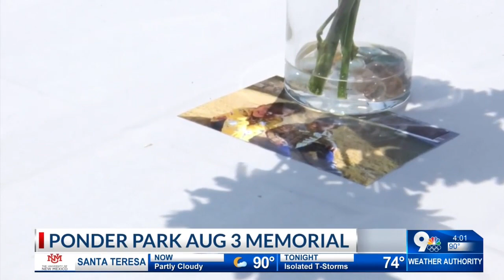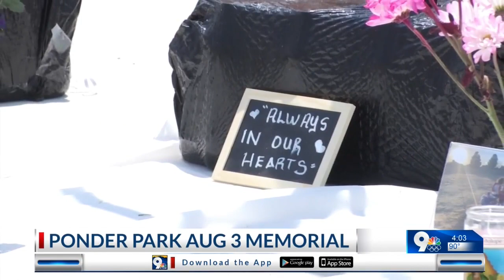Crosses carried with names of victims at Ponder Park Aug. 3 memorial